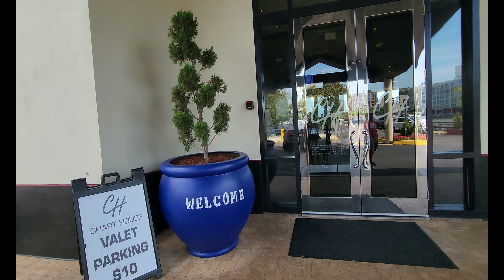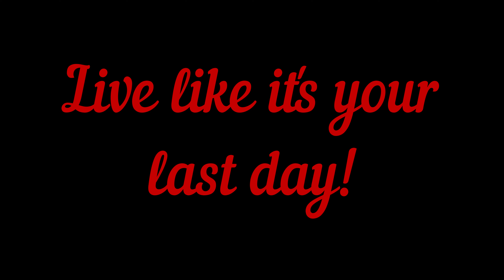🇬🇾 Rita & Khrisna Celebrating 17th years Wedding Anniversary # humor🇬🇾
Rita & Khrisna Celebrating 17th years of marriage